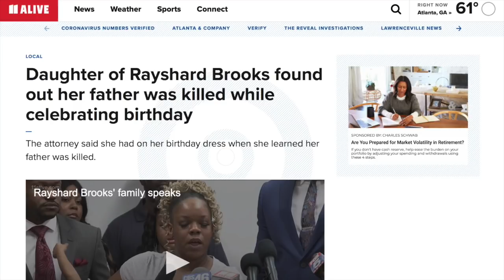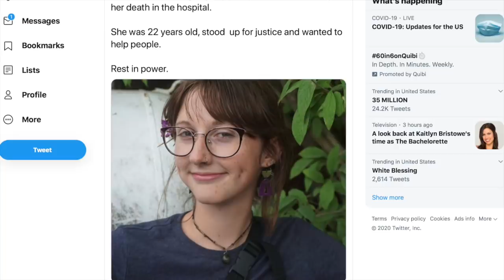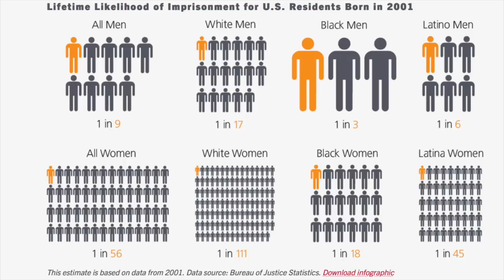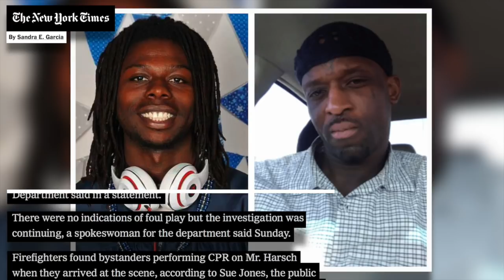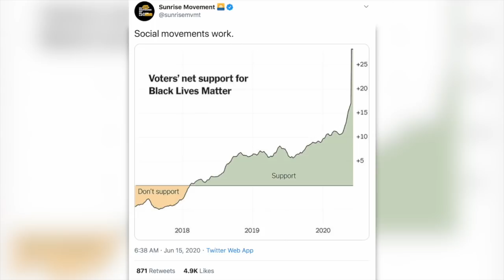America in 2020: Another Unarmed Black Man Murdered by Cop, Suspected Lynchings Occur